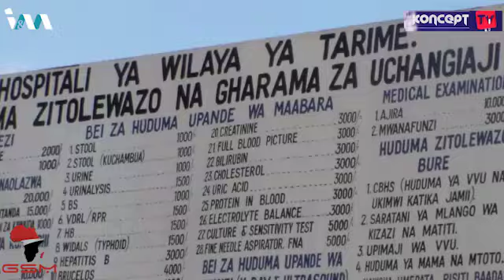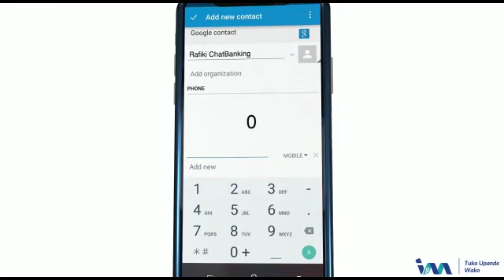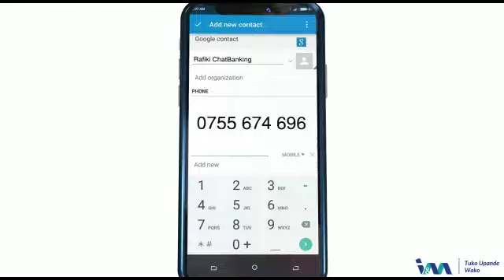ASKARI POLISI MBARONI KWA KUMJERUHI MWENYEKITI WA KIJIJI TARIME , DC TARIME ACHARUKA VIKALI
MWENYEKITI wa kijiji cha Ng’ereng’ere Chacha Ghati ameshambuliwa na kujeruhiwa vibaya na Askari Polisi aliyejulikana kwa jina la PC Juma Maningo Katika Kituo cha Polisi Sirari wilayani Tarime Mkoani Mara kufuatia mwenyekiti huyo kufika kituoni hapo kwa kutaka kujua chanzo cha wananchi wake kukamatwa na kufikishwa kituoni hapo huku akidai kunyimwa Barua ya polisi ili aweze kupatiwa matibabu ,Mkuu wa wilaya Tarime amelaani vikali kitendo hicho ambapo ameelekeza kukamatwa na kuchukuliwa hatua kali za kisheria askari huyo na kwa sasa ameshakamatwa na yupo chini ya ulinzi wa polisi.